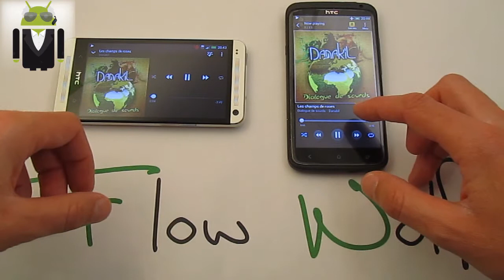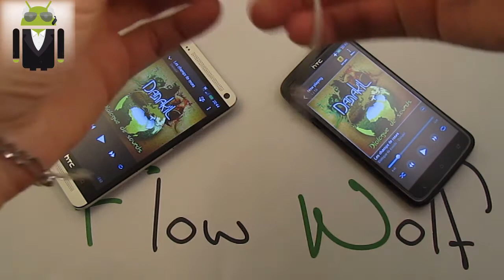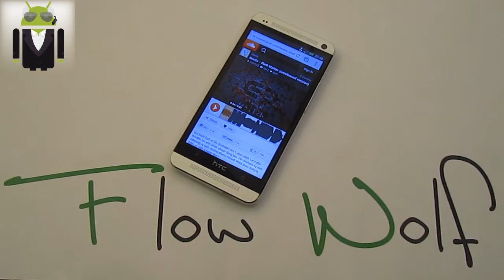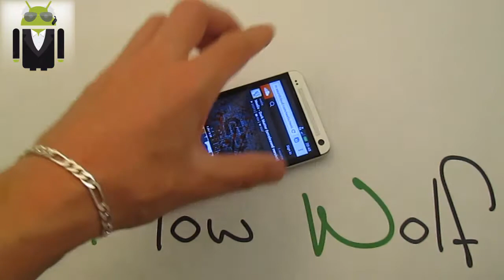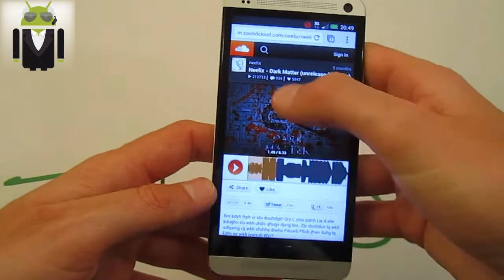HTC One - BoomSound vs HTC One X - Fr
HTC One BoomSound avec Beats audio vs HTC One X son d'origine au maximum, test, compare, volume, soundcloud